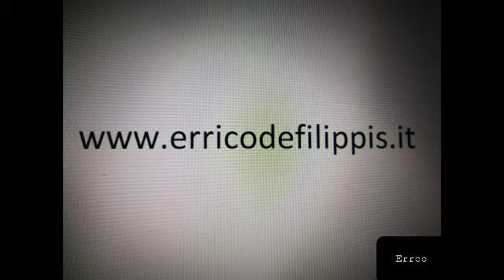"Il linguaggio simbolico della natura"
Viaggio fotografico con spunti di riflessione nella terra di Montebelluna e dintorni.